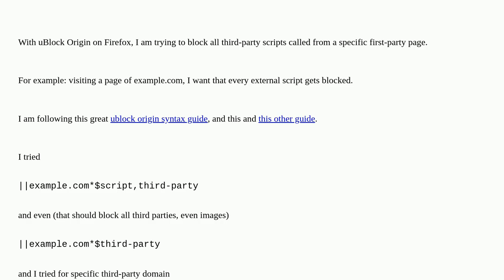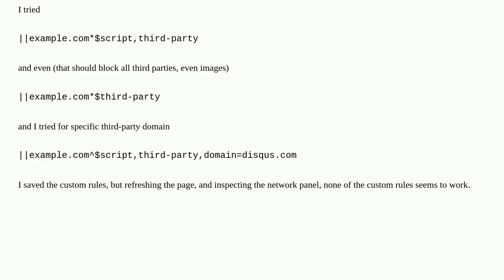uBlock, block all third party script when visiting a certain domain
A special thanks goes out to the community

  adblock firefox ublock-origin ublock